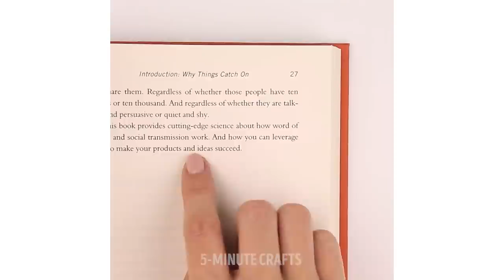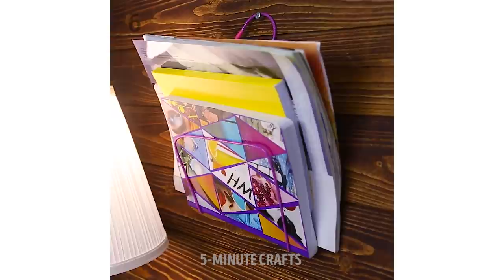10 AWESOME HACKS WITH THINGS YOU HAVE AT HAND